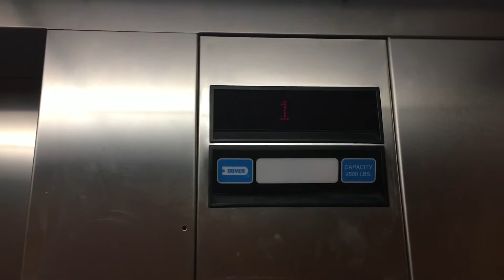Elevator KBK Building